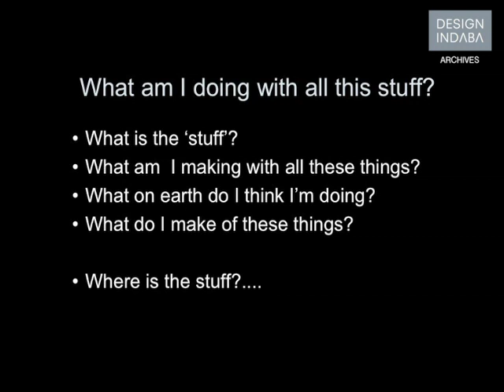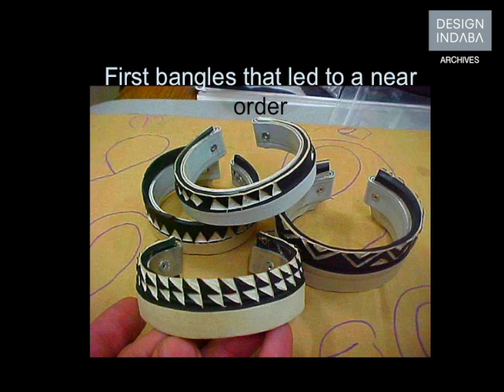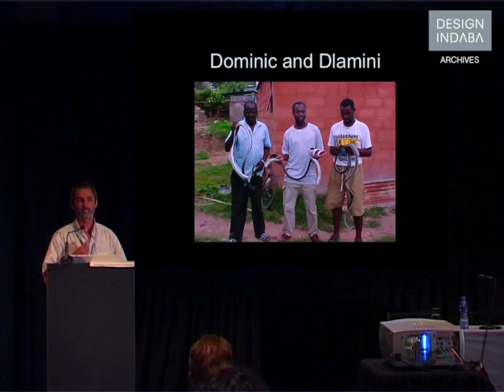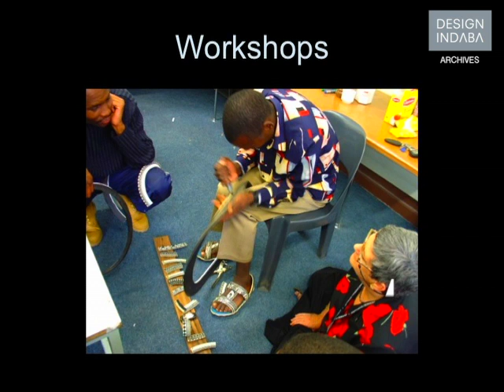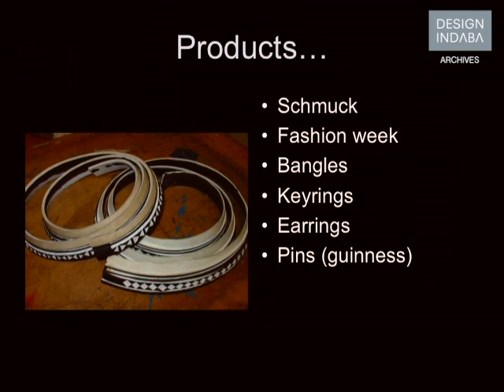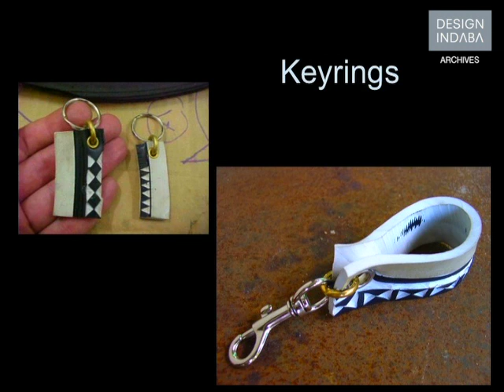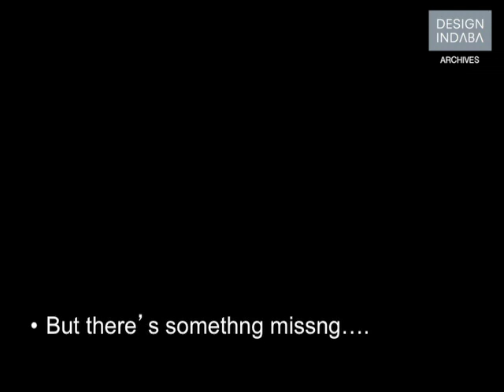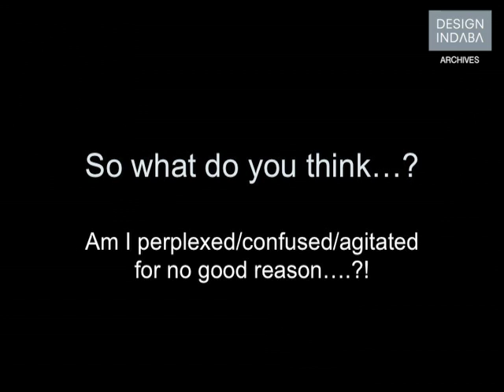Chris de Beer on designing jewellery with a cultural inspiration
Chris de Beer designs jewellery that reflects the traditional colours and patterns of Zulu culture.

Durban designer Chris de Beer is interested in designing jewellery that reflects the culturally rich aspects of Zulu heritage. At Design Indaba Conference 2006 the award-winning jewellery designer speaks about his jewellery-making processes.

After discovering crafters and traders who create Izimbadada, traditional Zulu shoes made from old car tyres, De Beer started making bangles, necklaces and keyrings using this material, as well as promotional products for Absolut Vodka. He also works with other unusual materials such as number plates. On the other end of the spectrum, De Beer designs jewellery using more traditional items such as beads, to reflect traditional Zulu colours and patterns.